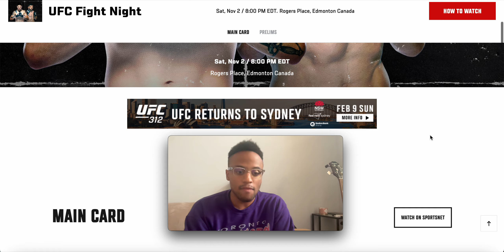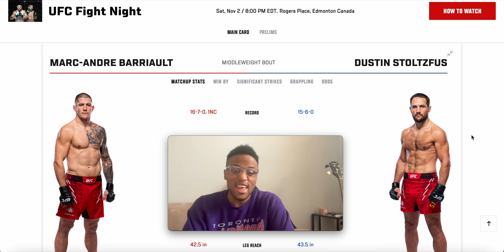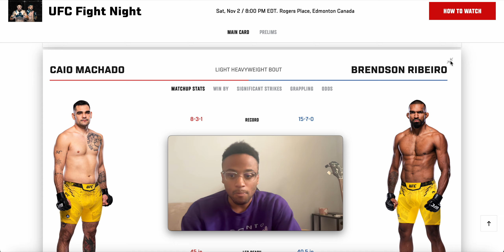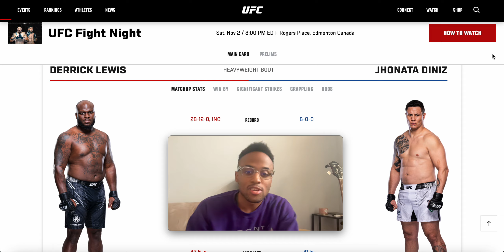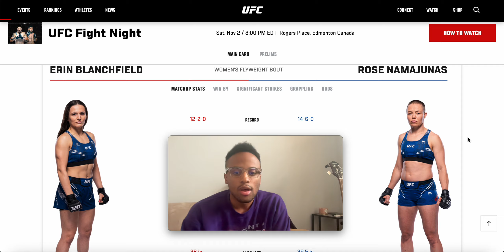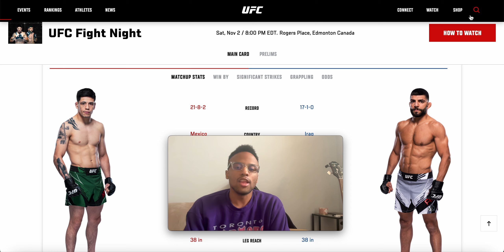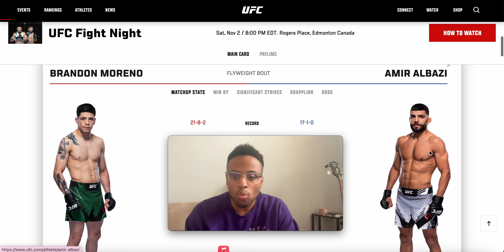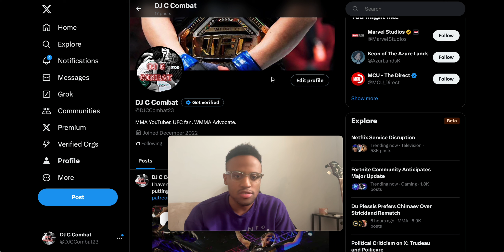UFC Edmonton: Moreno vs Albazi - Main Card Breakdown & Predictions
0:45 Mike Mallot vs Trevin Giles

3:31 Marc Andre Barriault vs Dustin Stoltfuz

4:17 Caio Machado vs Brenson Ribeiro

4:50 Derek Lewis vs Jhonata Diniz

6:04 Erin Blanchfield vs Rose Namajunas

13:53 Brandon Moreno vs Amir Albazi